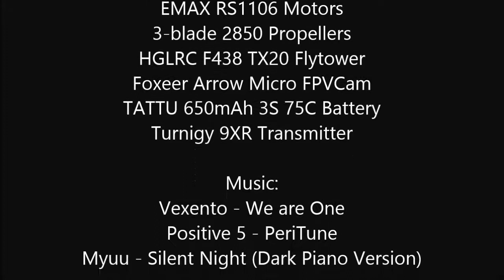Drone Flight 08 04 2018 The factory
Drone Flight recorded in The Factory 08/04/2018
135mm Drone, components at the start of the video.